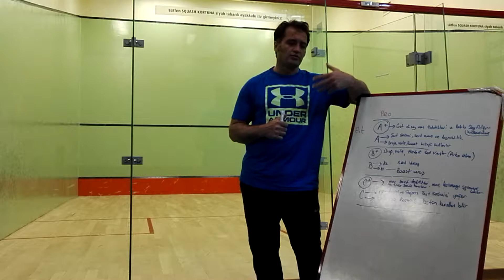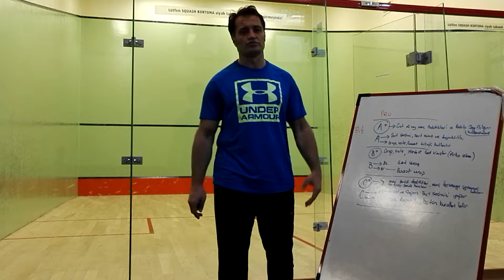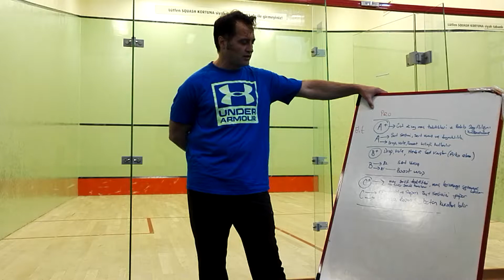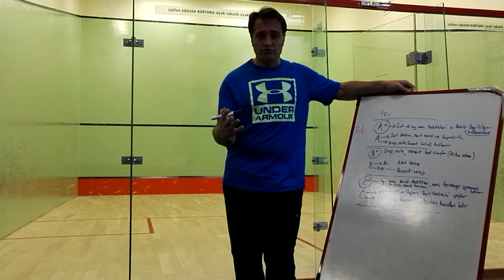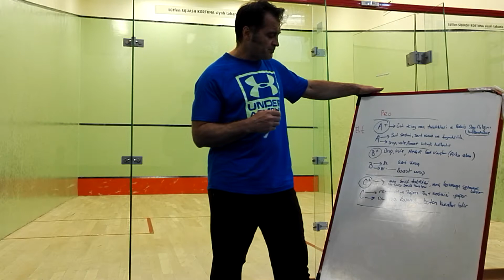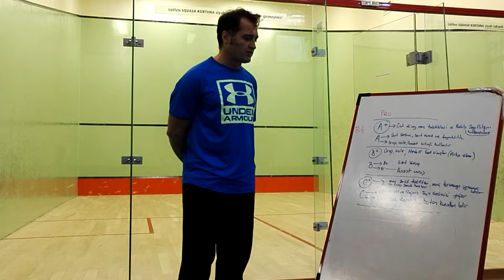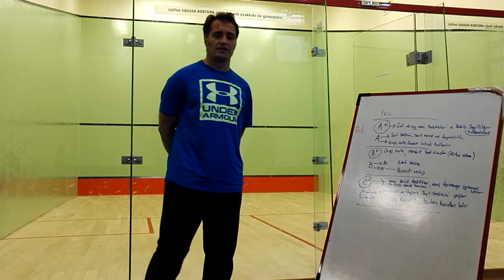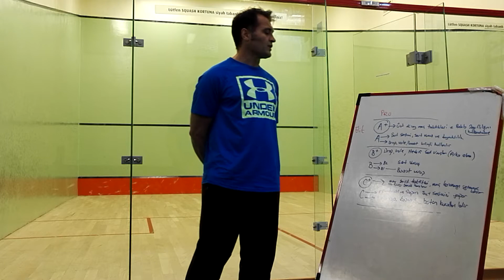Squash'da nasıl iyi bir oyuncu olabilirim 1.. Seviyeler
Squash'da nasıl iyi bir oyuncu olabilirim Part 1
Seviyeler